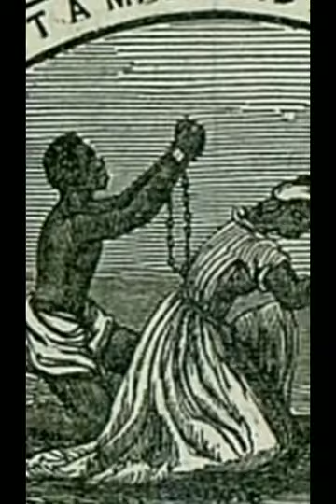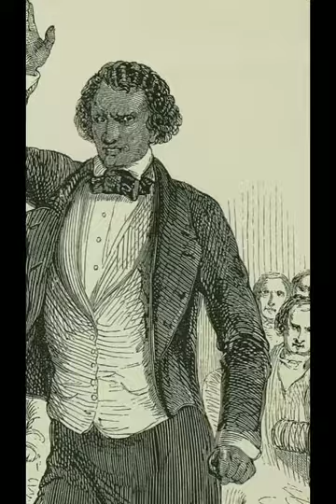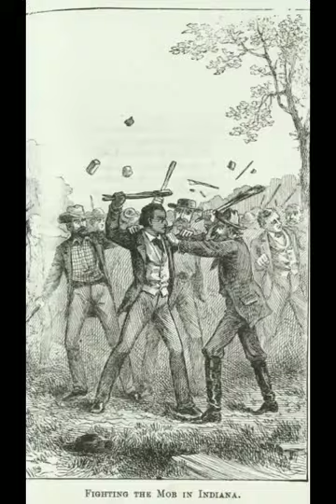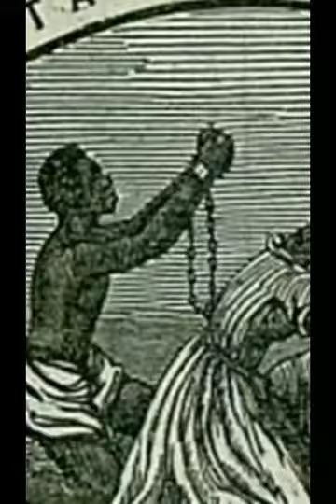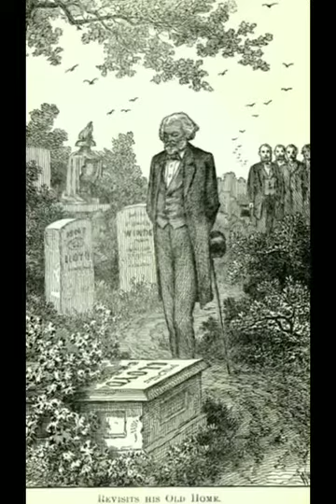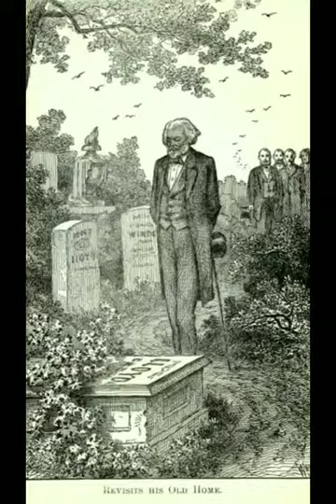Frederick Douglass What to the Slave is the Fourth of July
What to the Slave Is the Fourth of July?"[a][1] is the title now given to a speech by Frederick Douglass delivered on July 5, 1852, in Corinthian Hall, Rochester, New York, addressing the Rochester Ladies' Anti-Slavery Society.